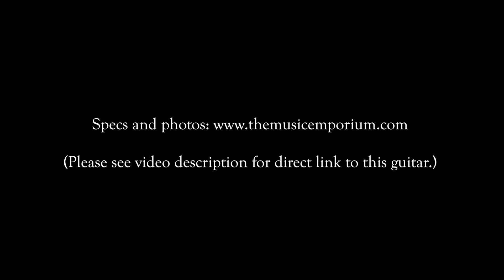Grosh EJVT @ The Music Emporium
The Grosh Electrajet is considered by many to be a modern day classic. This Tele-inspired EJVT, played here through a Carr Rambler and Coppersound Strategy boost by TME's own Eliot Hunt, can truly cover a lot of ground and could easily replace a few guitars in your collection.

Amp: Carr Rambler
Pedal: Coppersound Strategy Boost